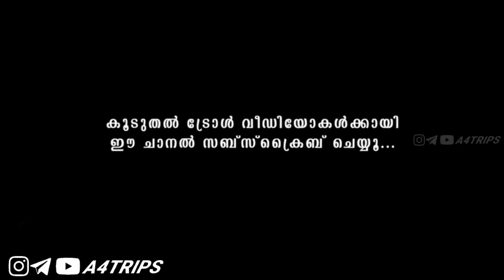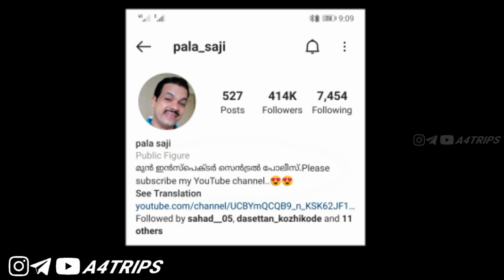ഇനി റീൽസ് ഇവർ ഭരിക്കും 😂| Pala Saji | Dasettan Kozhikode | Instagram Reels | Troll video |Malayalam